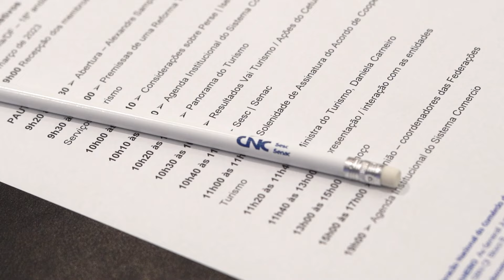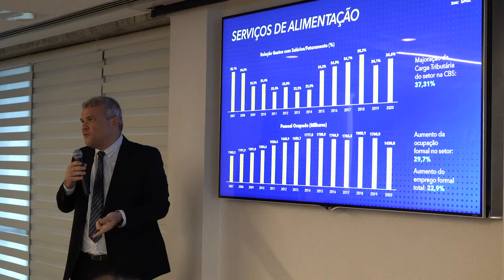43º Reunião Ordinária da Renalegis